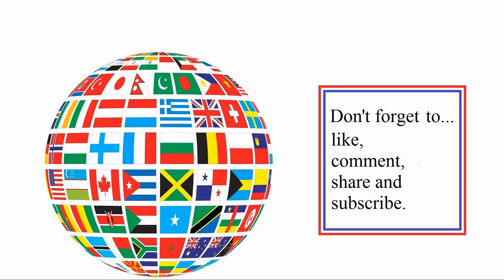Custom Map 21 (attacking and defending) in Mount & Blade Warband: Napoleonic Wars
Recorded in September 2023 (CE).

Please note: Bannerlord (Mount & Blade II) is now live, this is an expansion pack of Warband and less people are playing it and as servers should open up in Bannerlord, Napoleonic Wars may become less or dead, it is an old game.

On the minisiege server. I am currently (date of this post) using this site to see when the server is most busy (most players on):

There is a playlist of past battles if you are interested.